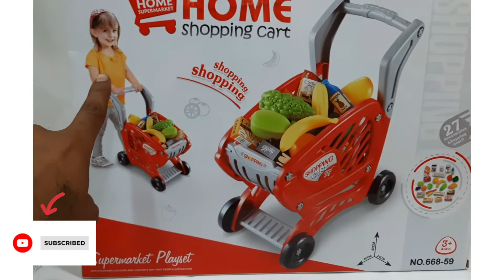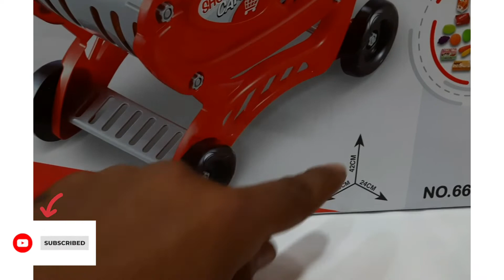Shopping Cart Toy for Kids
The educational toy shopping cart set includes a supermarket shopping cart and a variety of pretend food accessories. This shopping cart can be rotated to collect all the awesome food toys from the shelves! This shopping cart is also made of high quality plastic, durable and suitable for children!

Shopping cart: Easy to assemble, stored under the basket, providing plenty of space for your child's favorite fake toys (including vegetables and fruits)

Imagination and Creativity: Encourage your child's ability to imitate and imagine, kitchen pretend to play; promote fantasy storytelling, role playing and creativity.

Multiplayer interaction: building the foundations of social, communication, collaboration and collaboration; encouraging trust, friendship and language development

 Children over 3 years old are recommended to play. If your child is under 3 years old, please play with an adult. Made For Kids